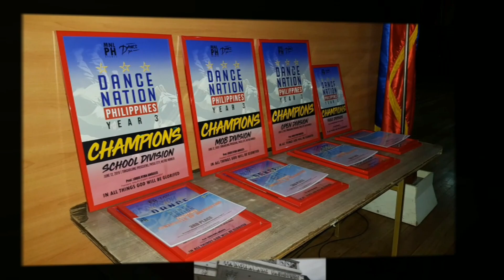HIGH POWER (MOB) DANCE NATION PHIL. YEAR 3. TANGHALAN PASIGUEÑO. JUNE 12 2019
Congratulations Dance Nation Philippines Year 3  winners.

MOB DIVISION
Champion - Redo Fam
2nd Place - Class E
3rd Place - PRV Mega Fam

OPEN DIVISION
Champion - Funk You All
2nd Place - Off Limits
3rd Place - Zilent Overload

SCHOOL DIVISION
Champion - MAD Crew
2nd Place - Juvenile Dance Crew
3rd Place - Bagong Sibol Dance Troupe

SOLO DIVISION
Champion - Lee Anthony Amoin
2nd Place - Jerick Lopez
3rd Place -  John Paulo Capuz

DANCE NATION PHILIPPINES YEAR 3
Final Results and Official Ranking
June 12, 2019
Tanghalang Pasigueno, Pasig City

SOLO DIVISION
1. Lee Anthony Amoin 79.50
2. Jerick Lopez 78.33
3. John Paulo Capuz 77.17
4. Charlie Bulanon 75.83
5. Ryan Dahvid Ventura 75.00
6. Jay Raymond Balasta 74.00
7. Green Dave 72.00
8. Brian Dane Roll 71.67
9-10 Mark Cabezudo 71.50
9-10 Emmanuel Anderson 71.50
11-12 Prince Andaya 70.17
11-12 Whamos Cruz 70.17
13. Tan Recampo 70.17
14. Meldrin Posugac 70.00
15. MC Villanueva 69.67
16-17. Reinard Manrique 69.50
16-17. Deakon Luke Tazal 69.50
18. John Lester Calibara 69.17
19. Jemmar Garcia 67.83
20. Bryan Donato 66.17
21. Miguel Antonio 65.67
22. Kenu Steve Villanea 62.67
23. Menchie Pelagio 62.33

SCHOOL DIVISION
1. M.A.D. Crew 77.50
2. Juvenile Dance Crew 75.67
3. Bagong Sibol Dance Troupe 73.00
4. Marist High Impact 72.67
5. Royals 69.67
6. Maria Clara Dance Troupe 68.17
7. UE Street Warriors 67.83
8. MOVERS 65.83
9-10. UE Red Army 65.17
9-10. LSM Ground Zero 65.17
11. St. Rose of Lima Street Dance Varsity 64.83
12. PLES One Dance Crew 58.50

OPEN DIVISION
1. Funk You All 81.50
2. Off Limits 80.33
3. Zilent Overload 76.17
4. FMD Xtreme 75.67
5. Groovy Ghetto 74.17
6. Unit E Dance Company 73.67
7. Join The Quest 72.50
8. Psycho 72.33
9. One Wish Crew 71.67
10-11. Junior FMD Xtreme 71.33
10-11. The One Team 71.33
12. Isaiah 41:13 70.83
13. The Deepset 67.00
14. The Light One 66.33
15. MadCom 65.67
16. The Passion PH 65.33
17. Mega Queens 65.00
18. MDCS Fam 64.00
19. Kngzmn x Officials 61.83
20. Hype Core Dance Company 60.67
21. Anak Pinoy 59.50
22. Trio 56.33

MOB DIVISION
1. Redo Fam 81.67
2. Class E 80.17
3. PRV Mega Fam 76.83
4. Gut It Out PH 75.50
5. Infrared 74.17
6. The Great Alliance 72.67
7. The Utmost 72.00
8. Flavor of Innocent 70.67
9. A Crew 70.00
10. A Stallions 69.83
11. Blacklisted Crew 68.00
12. High Power 67.00
13. Like A Virgin (LAVA) 66.67
14. G Crew 66.50
15. NDC Fam 66.00
16. Coalition Crew 65.67
17. NDRK 65.00
18. Hype Core Dance Company 60.83
19. RAD Crew 59.00